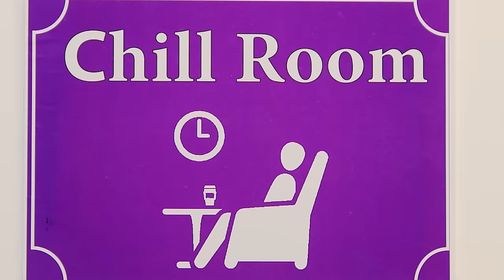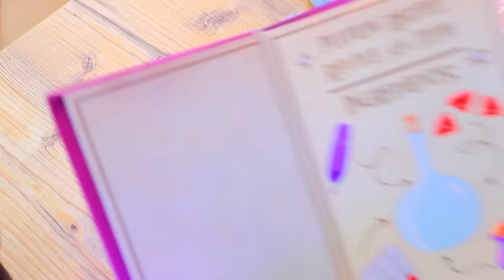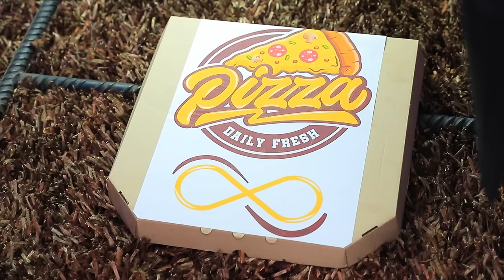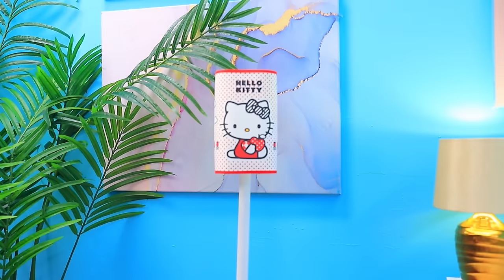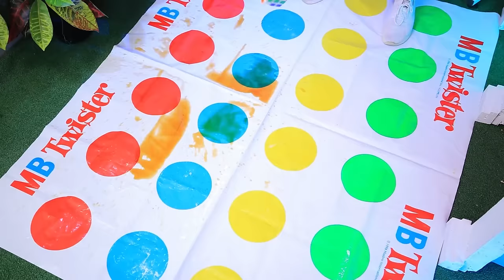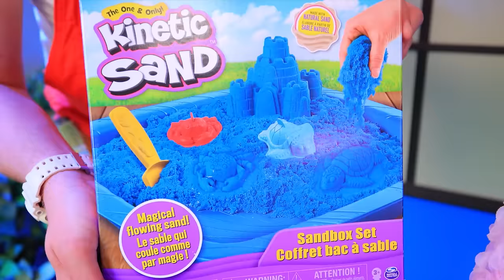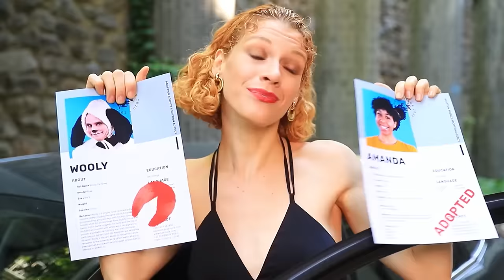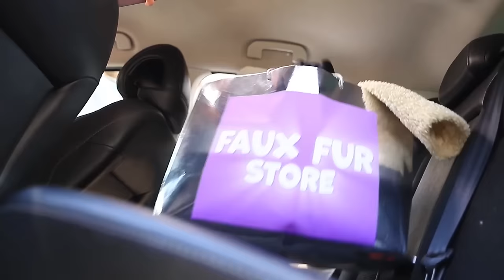Wednesday's Boyfriend vs Enid's Boyfriend Build a Tiny House at Home!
Wednesday Addams and Enid Sinclair could have a wonderful sunny day, but disaster struck! Suddenly, all their things disappeared . Now the girls’ houses are completely empty and lifeless... But how did this happen? And how can we solve this huge problem? The pros are already here : Wednesday's and Enid's boyfriends ! The guys have a whole mountain of ideas and interesting solutions on how to build new, cozy and bright houses for each of the girls. Which of the heroes ended up in a magic box, where do electric chairs sprout from, and how to light up a room with a pumpkin? You will see all this in an exciting challenge between girls' Boyfriends ! Don't forget to leave  likes , Wednesday and Enid are always very happy to see them ! And most importantly, write in the comments which of the guys did better?